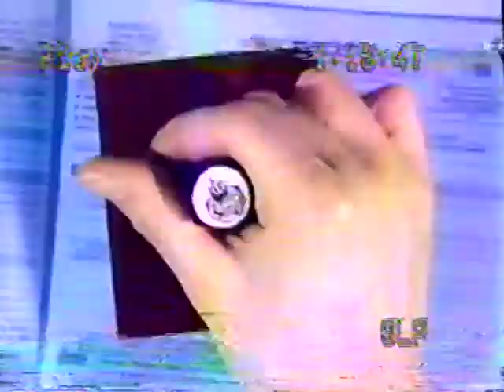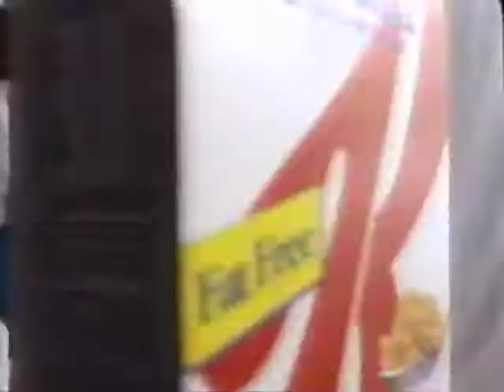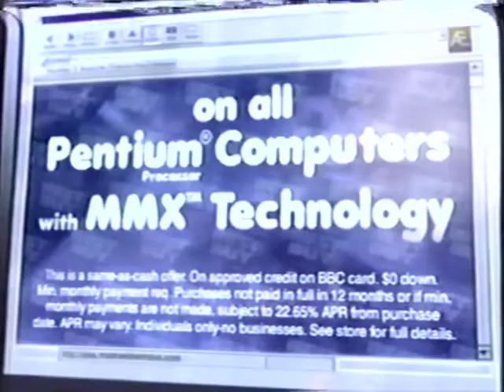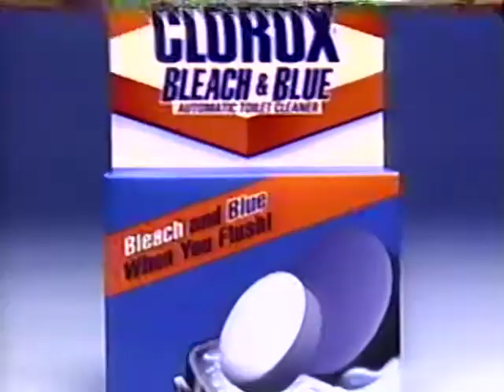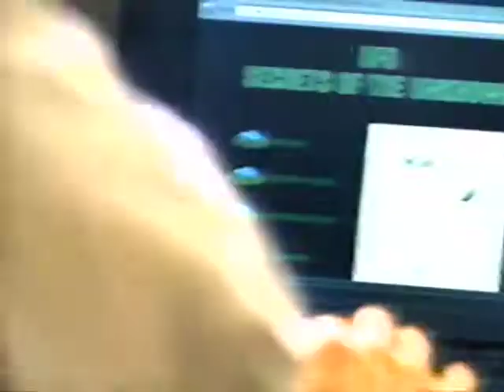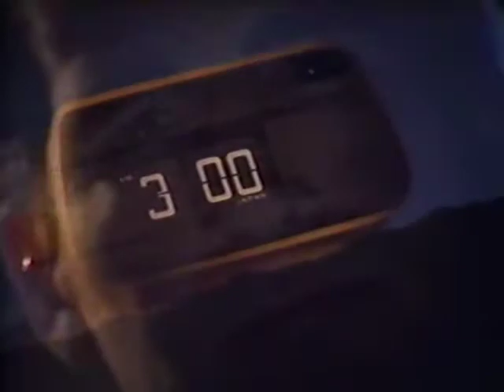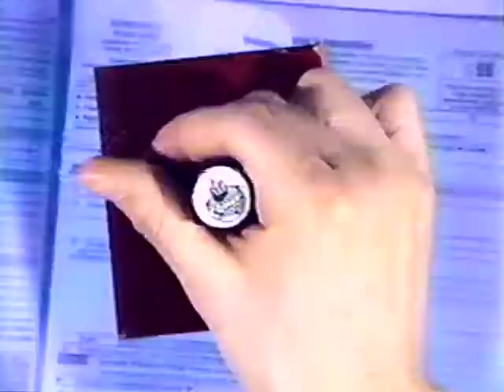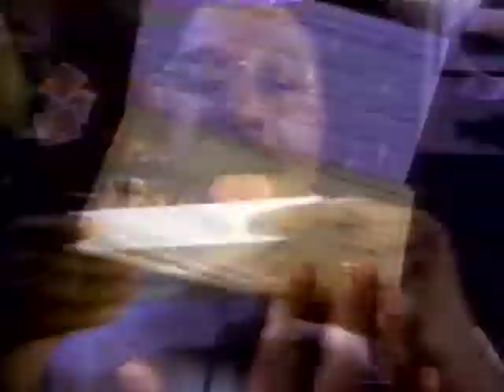90s Commercial Mix #7 (1997)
Recorded on Comedy Central in 1997 during a showing of the film "Clue".